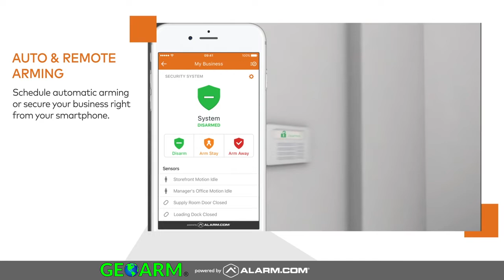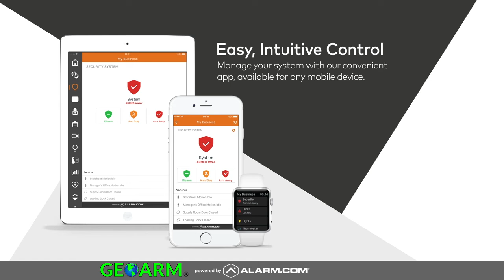Business Security with Alarm.com Services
Here you will find some of the advantages of using alarm.com monitoring services for your business. Customers can enjoy the ability to see the alarm system status, remotely arm/disarm the system, schedule automatic arming schedules, get real-time alerts to see which user manipulated the system, notifications if a door or freezer was left open, control multi-site locations from one username and login, detailed activity reports and control lights, locks, thermostats along with other z-wave automation devices.

Engineered for small and medium-sized business owners, Smarter Business Security combines intelligent intrusion detection, video surveillance, access control, and energy management into a single, cost-effective solution.
Did someone access the inventory room after hours? Was that a false alarm or a real one? Was the alarm turned on tonight? With real-time notifications, remote control and auto-arming, you’ll know what’s happening at your business, and know it’s secure, no matter where you are.

No More Worrying, Even If You or Your Employees Forget

Easily set up your system to arm automatically at a certain time each day or on a schedule that works with your business hours.

Keep an Eye From Anywhere

See all the important activity at your business, even when you’re on the go. With single and multi-site viewing, live-streaming recorded video and real-time notifications, it’s easy to see what’s happening when you can’t be there

False Alarm?

Don’t drive to your business in the middle of the night. Alarm.com lets you easily cancel a false alarm or verify a real one from anywhere.

Our Systems Go Beyond Security

Our system automatically sets the thermostat back when the alarm system is armed and everyone has left.

Automatically Reduce Energy Waste

Connecting lights, locks and thermostats to the security system ensures that your business is at a comfortable temperature when it’s open and energy efficient when it’s closed.

Stay in Control Even When You’re Not There

With on-site thermostat lock-out, employees can’t crank up the air conditioning or blast the heat outside of a temperature range you define.

In addition to all the features above customers can add a wide variety of integrated IP cameras

Geoarm in most cases can use your existing security system to provide you with these alarm.com services.